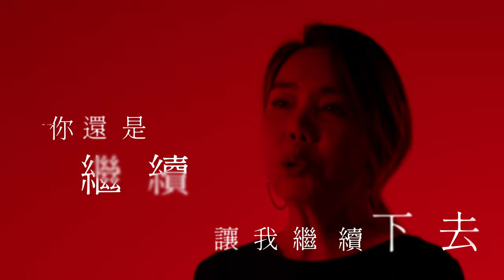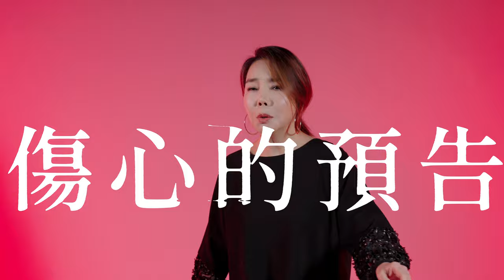辛曉琪 Winnie Hsin【傷心預告 Sorrow's Forecast】Official Music Video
【ROCK 4KMV】
辛曉琪 Winnie Hsin《傷心預告》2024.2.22(四) 中午12點
滾石唱片 YouTube 官方頻道 MV首播

領悟之後，療癒天后 辛曉琪 【傷心預告】讓傷心不再傷心

2024新春&情人節，療傷歌后 ─ 辛曉琪《愛 轉身》之後，用輕快舞曲的《傷心預告》，擺脫一切煩人的傷心，預告全新的辛曉琪，即將呈現在歌迷的眼前！

第一個音符流淌出來，全身的細胞彷彿就被喚醒！這是完全不一樣的辛曉琪！曉琪說：「聽到這首歌，跟著哼唱的時候，全身就會不自覺的跟著旋律擺動。」如果每一次愛都耗盡了自己，在感情裡注定會受到傷害，是否有可能在傷心之前提前得到預告? 就用這樣的wave，讓那些傷心慢慢地釋放，轉身回到那個最純粹的自己！

《傷心預告》是大馬音樂人伍家輝作曲，加上伍家輝與金曲獎最佳作詞人葛大為共同填詞，金曲獎常勝軍鍾興民編曲，並由曉琪和鍾興民老師共同製作，完成了這首你從來沒聽過的辛曉琪！誰說療傷就得默默的在角落裡落淚，這次辛曉琪要用《傷心預告》跟歌迷說：「不要再難過了，和我一起揮別傷心，在歌裡自由地擺動吧！」

傷心預告 Sorrow’s forecast
作曲：伍家輝
作詞：伍家輝、葛大為
編曲：鍾興民

我想起過去　你又讓我傷心
明明　愛了放了悔了為了　那一口氣
為什麼　你還是繼續　讓我繼續下去
無所謂　就有如電話　一邊掛斷了線

有什麼藥　能讓我復原
有什麼藥　能讓你不改變

太早太晚　太煩太多　傷心的預告
這樣的心情　我不知該怎麼好
如果愛很重要　要苦中作樂
才能守得牢

如果你先知道　明天會怎樣
請早點告訴我　好不好

【音樂製作Music Crew】
曲 Composer｜伍家輝 Jiahui Wu
詞 Lyricist｜伍家輝 Jiahui Wu、葛大為 David Ke

製作人 Producer｜辛曉琪 Winnie Hsin、鍾興民 Baby Chung
配唱製作人 Vocal Producer｜馬毓芬 Paula Ma
編曲 Arrangement｜鍾興民 Baby Chung
和聲 Background Vocals｜辛曉琪 Winnie Hsin
和聲編寫 Background Vocal Arrangement｜馬毓芬 Paula Ma
貝斯 Bass｜廖世錚 James Liao
打擊樂器 Percussion｜李守信 Yabu Mona
弦樂 Strings｜北京愛樂 Beijing Philharmonic Orchestra
弦樂編寫、指揮 Strings Arrangements, Conducting｜鍾興民 Baby Chung
弦樂譜記助理 Strings Notation Assistants｜劉淑莉 Shu-Li Liu(台北Taipei)、楊波 Bo Yang(北京Beijing)

錄音工程師 Recording Engineers｜林哲民 Che-Min Lin、張蘊源 Yun-Yuan Chang、鍾國泰 Kuo-Tai Chung
錄音室 Recording Studio｜強力 MEGA FORCE STUDIO (台北Taipei)、Oasis Studio(北京Beijing)、白金 Platinum Studio (台北Taipei)
混音工程師 Mixing Engineer｜Yim Chang Duck
助理混音工程師Second Engineer｜Kang Hae-Ku
混音錄音室Mixing Studio｜Studio Booming(KRO)
母帶後期處理工程師 Mastering Engineer｜Stephen Marcussen.
母帶後期處理錄音室 Mastering Studio｜Marcussen Mastering, Hollywood, CA.
母帶處理製作人 Mastering Producer｜史大維 Dawei Shyy.
母帶處理執行製作 Mastering Producer Executive｜鄭燃懋 Dennis DC Cheng.
杜比全景聲混音工程師 Dolby Atmos Mixing Engineer｜楊敏奇 Micky Yang
杜比全景聲混音助理 Dolby Atmos Mixing Assistance｜高許畯 Xu-Jun Kao
杜比全景聲混音室 Dolby Atmos Mixing Studio｜放浪錄音室 Swinger Studio

OP：Warner Chappell Music, Hong Kong Limited Taiwan Branch
OP：銀翼文創有限公司 Mr. Wing Creative admin by Music Bravo Co., Ltd.

【影像製作團隊 Film Crew】
製作公司 Production Company｜滾石現場 ROCK LIVE
導演 Director｜林旻葶 Charlie Lin
副導演 Deputy director｜胡以高 Ikao Hu
製作協力 Producer Coordination｜王建富 Ken Wang
攝影 Director of Photography｜胡以高 Ikao Hu、何洛嘉 Roga Ho
燈光 Gaffer｜陳紘睿 Ray Chen
視覺設計 Visual Design｜林旻葶 Charlie Lin
剪接 Editor｜胡以高 Ikao Hu
現場協力 Assistant｜林美珠 Jewel Lin

【滾石團隊 Rock Records Team】
監製 Executive Director｜李天芳 Tien-Fang Li
製作企劃 Production Administration｜何洛嘉 Roga Ho
行政協力 Administration Coordination｜鍾佩孜 Gigi Chung、林美珠 Jewel Lin

文案 Copywriter｜黃建文 Akira Ko
平面設計 Graphic Design｜何洛嘉 Roga Ho
平面攝影 Photographer｜何洛嘉 Roga Ho
標準字設計 Typography Designer｜林旻葶 Charlie Lin

造型師 Stylist｜辛曉琪 Winnie Hsin
化妝師 Makeup Artist｜陳聆薇 DivaBauty
髮型師 Hairstylist｜175 Laan Hair / Lannie Huang

新媒體發行及行銷 New Media Distribution and Marketing｜段書厚 Danny Tuan、黃俞嫚 Amanda Huang
影音中心統籌 Contents Center Director｜李天芳 Tien-Fang Li
影音中心執行 Contents Center Executive｜黃建文 Akira Ko、張小敏 Amy Chang、宋威儒 Adam Song、簡紫珊 Joselyn Chien
影音中心協力 Contents Center Cooperator｜萬雅芬 Fanny Wan、翁瑀柔 Yu-Rou Weng、陳綉雯 Mia Chen